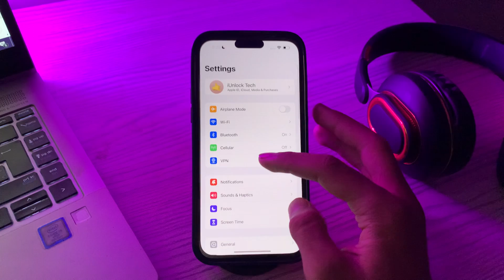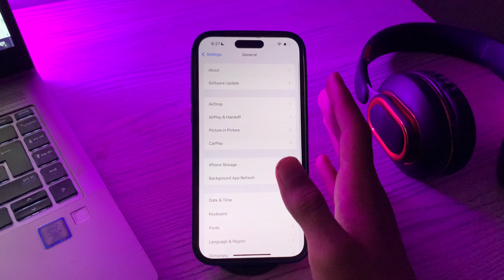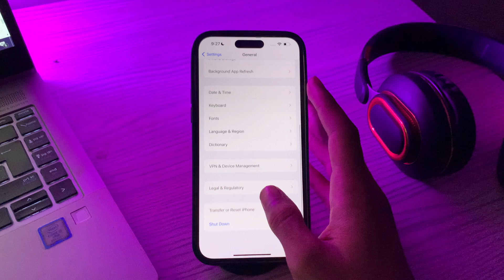Fix Slow Face iD Recognition Issue On iPhone 15, 15 Pro, 15 Pro Max